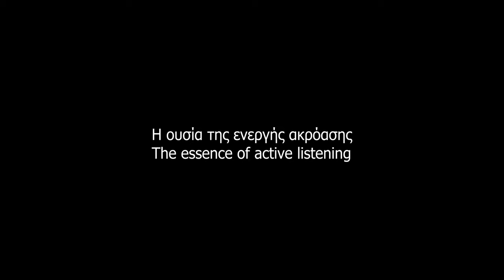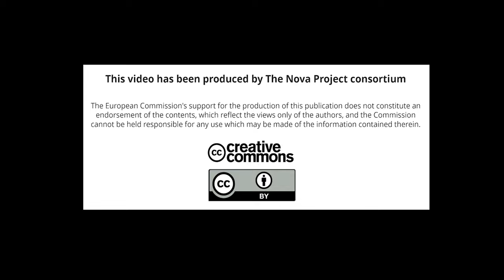The essence of active listening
Active listening is fundamental in every communication process. An exercise which will help us understand the essence of active listening and practice, so we grasp its notion.